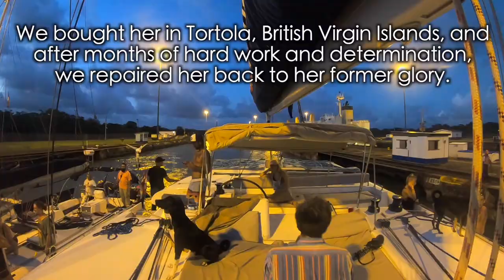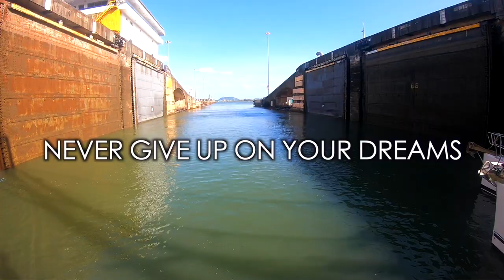INSANE TIME-LAPSE of PANAMA CANAL TRANSIT!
The crew of a hurricane damaged Lagoon 450 catamaran get an incredible time-lapse of the transit through the Panama Canal.

SV Parlay is a hurricane damaged 2012 Lagoon 450 Catamaran bought in Tortola, BVI at the beginning of 2018. Colin and his friend spent 4 months getting her seaworthy, before setting sail across the Caribbean. Follow our journey as we continue to fix her and eventually circumnavigate the globe!

Edited by @fillogasparini